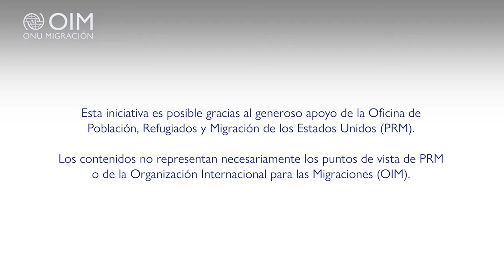“Espero que los pasos de mis hijos, vayan mucho más allá de los míos”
Historia de vida: El 19 de agosto de 2019 es una fecha que Luisa* no olvidará. Ese día, el rumbo de su vida pasó de escribirse en Venezuela, a reescribirse en Colombia. Con sus hijos de 9 meses y 4 años, migró en busca de mejores horizontes. Desde ese momento, emprendió una travesía por distintos lugares del territorio nacional. Desde un alojamiento de la Organización Internacional para las Migraciones (OIM) en la región del Tolima, ella nos cuenta su historia.

*Algunos nombres y lugares han sido cambiados para proteger la identidad de sus protagonistas.

Ver historia completa: